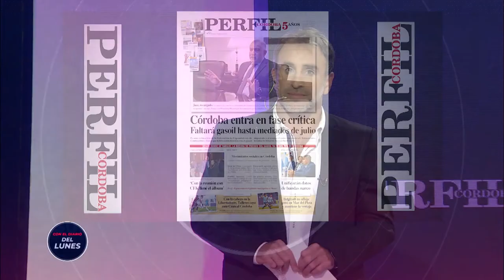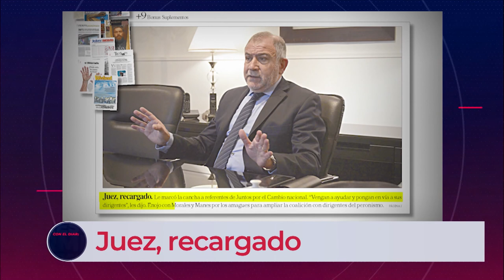Juan Jure: "La 'Re Re' es una decisión del Gobierno Provincial" | Con el Diario Del Lunes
Con el Diario del Lunes 2022: El presidente del Bloque Juntos UCR estuvo en el programa Con el diario del lunes, donde se refirió a la postergación del debate por la reforma electoral que permitiría a los intendentes disputar un tercer mandato.

Según Jure la demora en el tratamiento está relacionada con la trascendencia del escándalo por el lanzamiento de la temporada de invierno o el cumpleaños millonario de Ulises Bueno. “Un hecho que alcanza a quien, probablemente, será el candidato a gobernador, en estos tiempos de absoluta crisis mostrando un gobierno que no hace un culto a la austeridad”, dijo.